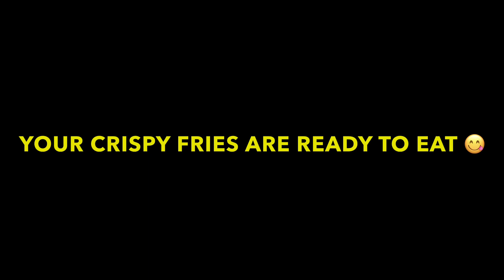RICE FLOUR FRIES | राइस फ़्लार से बनायें ऐसे फ़्रेंच फ़्राइज़ के आलू के फ़्रेंच फ़्राइज़ भूल जाएँगे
Hello! Today we will make delicious french fries .

Here are the ingredients you will need to make :

Boiled potato - 2 pieces
Cumin powder - Half teaspoon
Chat masala - Half teaspoon
Salt - Half teaspoon
Chilli flakes- Half teaspoon
Coriander leaves
Rice flour - Half cup
Corn flour  - 2 teaspoons
Oil